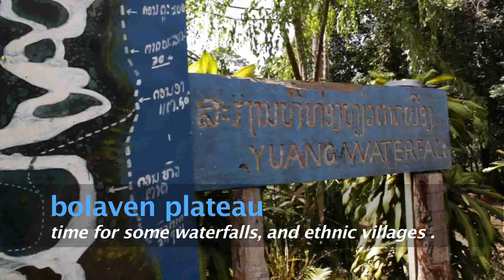Laos As We Travel Asia - Southern Laos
Southern Laos As We Travel Asia

We’ve just arrived in Pakxe, we took a ten hour overnight bus from Vientiane, the capital of Laos. So we’re down in southern Laos right now. I had a really bad sleep, well, I didn’t really sleep at all. We had beds on the bus, but it doesn’t really help when you are six foot two and the bed comes up to your knees. So, I can’t really complain much more than that, it was just horrible. But now we are down in southern Laos, Pakxe. We are going to check out the area down here because there’s some waterfalls, ethnic villages, and some beautiful nature here as well. Is the center of town just over here? Not like center center but like, breakfast restaurants, places to eat? Like, just here? Yeah. This is the center? No, no, no motor bike. It is a cool motor bike. Nice to meet you have a nice day. Let’s go and find some breakfast. I was looking for the waterfall just before and I realized it’s just in front of us right here. We’re actually above the waterfall so be careful. We’ll see if we can get a good shot, okay? Is there water inside?

Boy, it’s loud! This is our third and final waterfall. It’s really impressive. We have been travelling around all day on a tuk tuk. We’ve gone to three waterfalls, we’ve gone through an ethnic village, and we’ve also gone through a coffee and a tea plantation. For me, the biggest highlight so far, apart from this waterfall, is of course those ethnic villages. In northern Laos we saw those everywhere and we were sort of worried, coming down here, that we wouldn’t see this authentic, native way of life anymore. So we were pleasantly surprised that even though Vietnam is just over there, and Thailand is just over there, Cambodia is just around the corner, they are still living this primitive, authentic, natural way of life that is incredible to see. It is really special to be able to interact with these kids, and parents, and they are all really friendly. It blew both me and Sophia away, it was really beautiful. We’ve had a wonderful day.

We’re down here in the 4000 islands. We’ve spent the last three weeks going through the whole country of Laos. It’s been a pretty adventurous time. We’ve had some crazy ups and some crazy downs, and the worst, of course, was we lost over 400GB of film from the whole northern part of Laos, we lost it all. So we can’t show you any of the ethnic villages, any of the amazing scenery up in the North there. That was really hard to deal with but we bought some new hard drives, we bought a new tripod, we got our stuff together again and we’ve been filming down in southern Laos here and you know we had some ups and downs about Laos, is it good is it bad, and we realized that most of the bad memories that we’ve had from Laos have just been me and Sophia’s sort of personal things to deal with. So the reality is, Laos as a country, Laos as a culture is absolutely incredibly. For me, the two most amazing things; of course the nature, absolutely beautiful here, absolutely spectacular, and of course, the people. The kids are just so friendly, they want to talk to you and they are so curious about what we’re doing. It was just, the warmth was just so amazing to experience. I’m going to finish this episode, relaxing down here in the 4000 islands with some incredible nature.